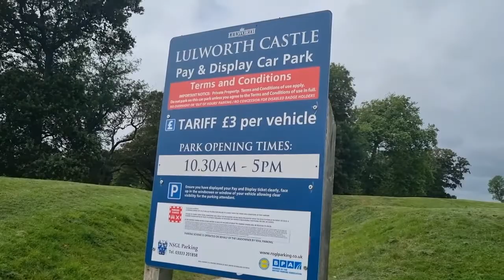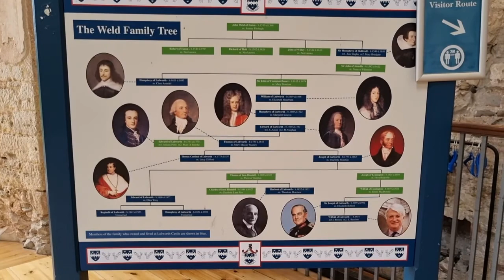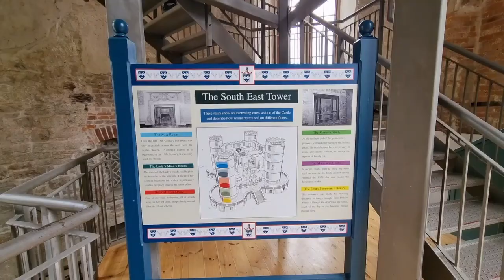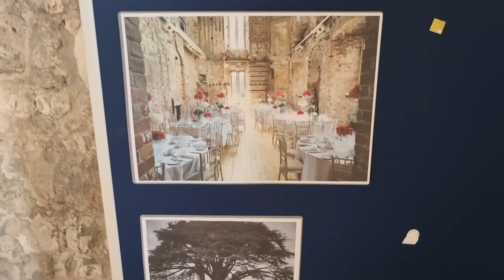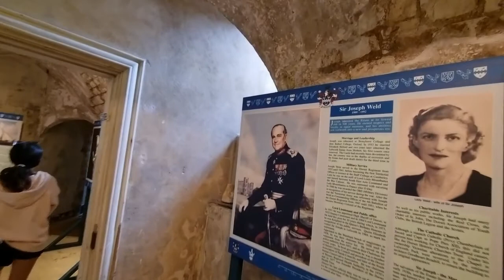Lulworth Castle, Dorset, England. Day out in an early 17th-century hunting lodge.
Here we are on another day trip from the best seaside town in Dorset .Weymouth. Join me for a walk around one of the most fascinated and full of history castle in Dorset.
I hope you enjoy the video, be sure to see my channel for more lovely places in the UK and around the world.